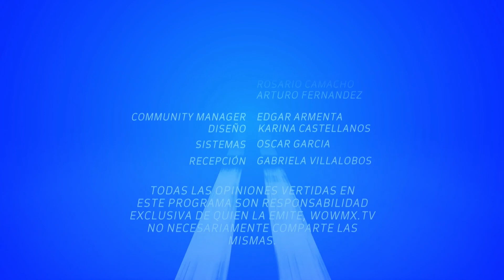Retos Femeninos - La Carpa Roja de Raquel Schlosser.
13 de abril del 2021
Programa: Retos Femninos
Conductores: Julieta Lujambio
Invitados: Raquel Schlosser